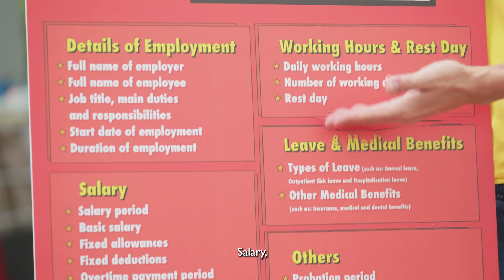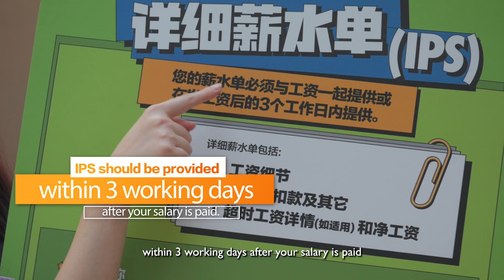PIE or AYE? KETs and IPS?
你知道 PIE 是什么意思吗?🥧 绝对不是苹果派! 那KETs 和 IPS 呢? ⾯对 Mark Lee 和 Chiou Huey 的追问，⼤众答得出来吗?!😌

Do you know what PIE means? Definitely not apple pie!😂 How about KETs and IPS? Will the public be able to answer Mark and Chiou’s questions?

Starring -